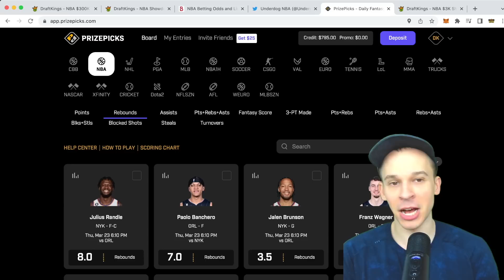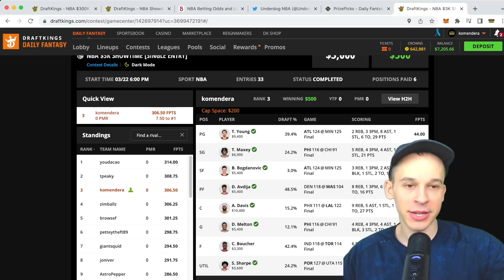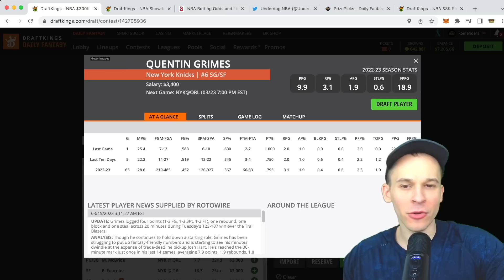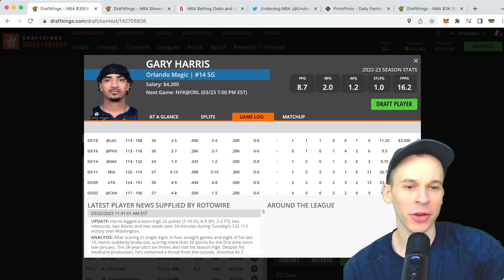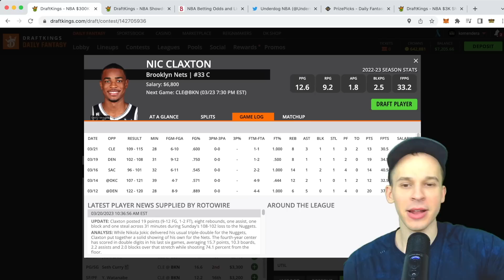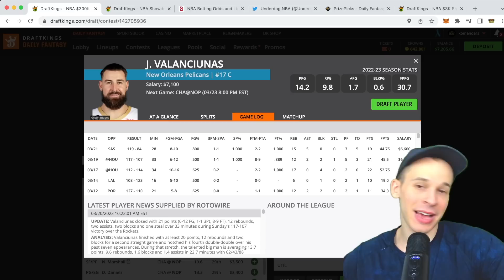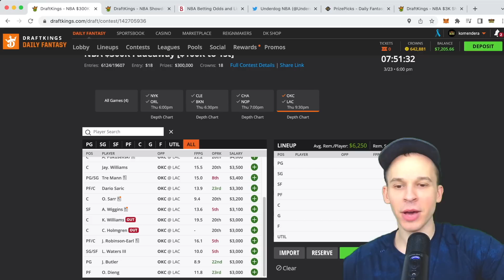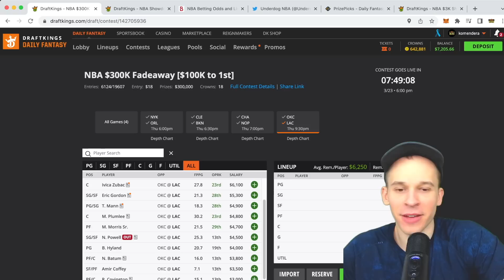DRAFTKINGS NBA ANALYSIS (3/23) | DFS PICKS